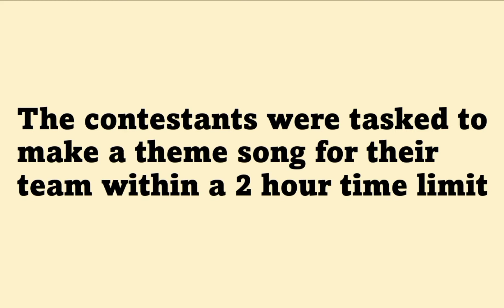Total Drama Viewer Voting Season 1: Episode 1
Excited to announce my first big project for the channel! You guys will get to vote every 2 days on which contestant you want to save from the losing team, and who will win. Voting is OVER. I hope you enjoy this new mini series ❤️

💚 Make sure to press that bell to be notified when I upload! 💚